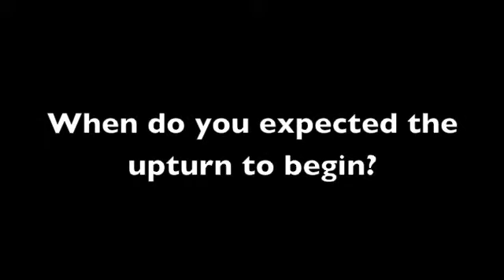Channel P: Why Asia will recover faster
Asia will ride out of the current recession quicker than the West, as it is adaptable to quick changes in the economy, says Hoang Van Dung, first vice executive president of the Vietnam Chamber of Commerce and Industry.